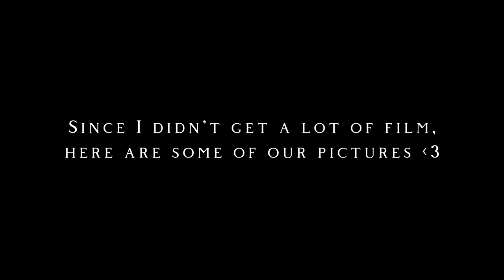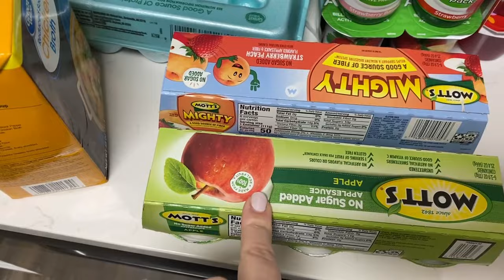WE GOT MARRIED!!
I hope you enjoy this wedding weekend vlog and wedding pictures!! As always, thank you guys so much for watching and supporting! Love you bunches :)

Amazon Storefront